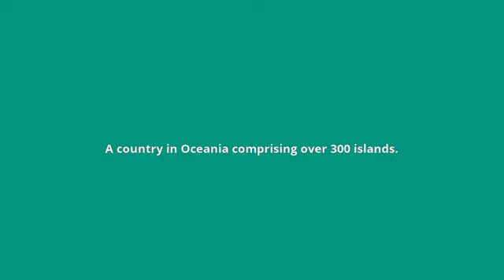what is the meaning of Fiji